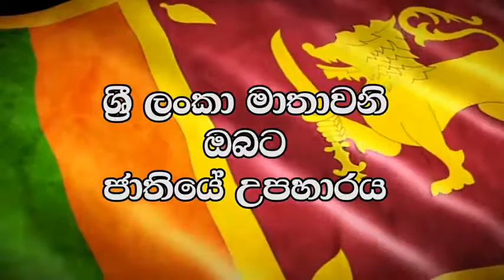Lak Mawni Mage by Visharada Dhanusha Samanmalee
Artist - Visharada Dhanusha Samanmalee
Lyrics - Nandika Ranaweera
Visual Edit - Isuru Samarasinghe
Production - Amuthu Creation